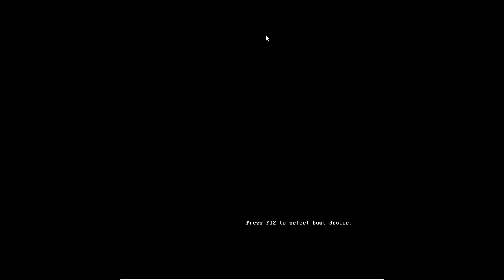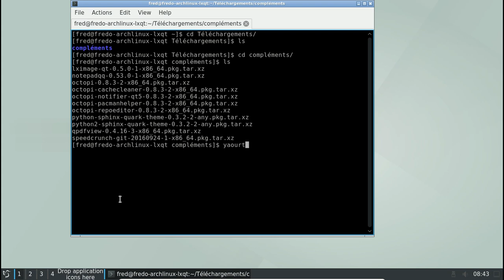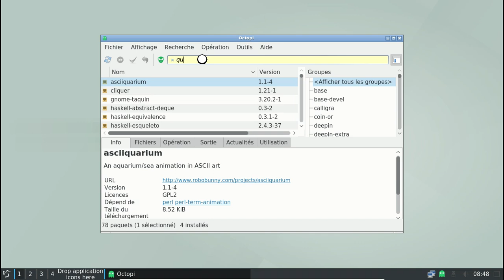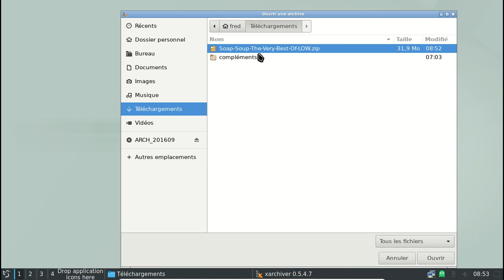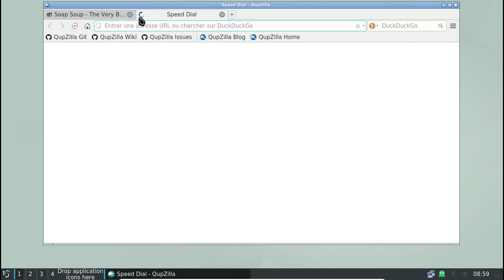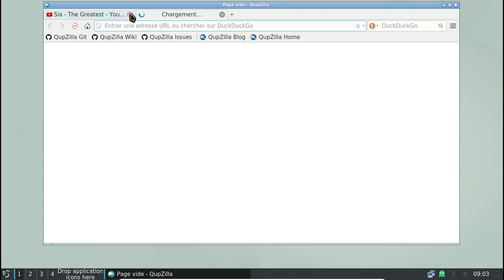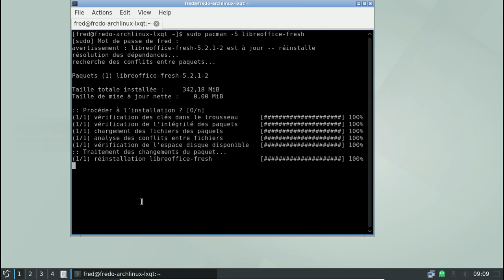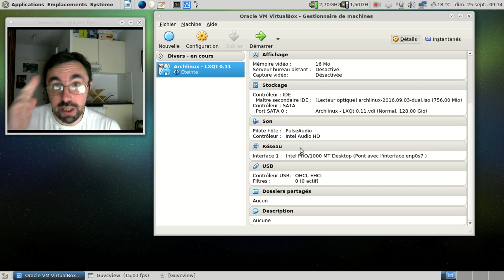LXQt 0.11.0 sur Archlinux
Désolé pour la longueur de la vidéo, j'ai un brin galéré pour le son, suite à une mauvaise manipulation de ma part. Comme quoi, je reconnais mes erreurs !